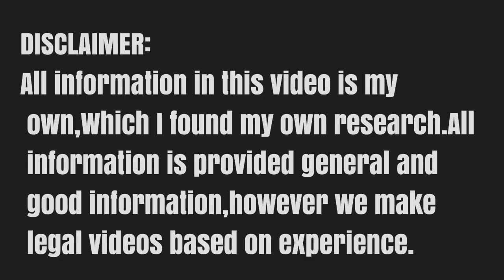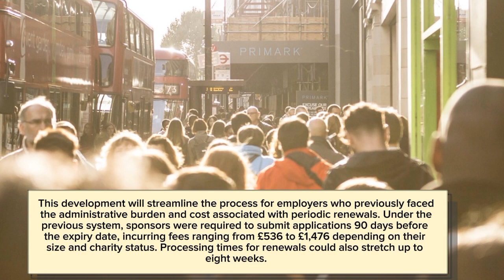Best Good News: Uk Home Office Soon Implements New Skilled Worker Policy | UK Visa 2024